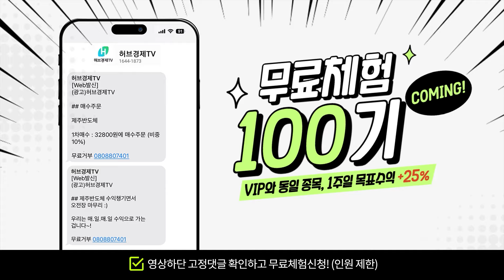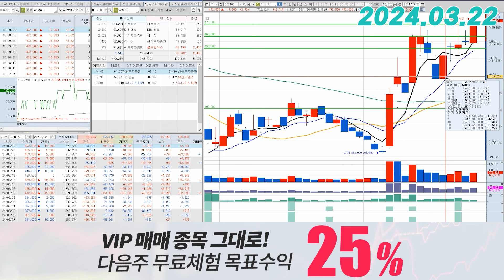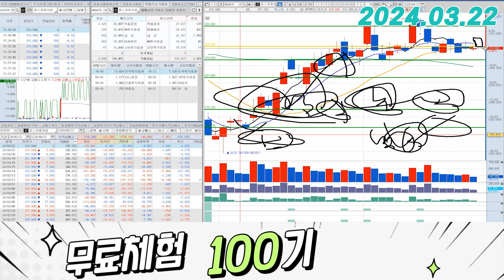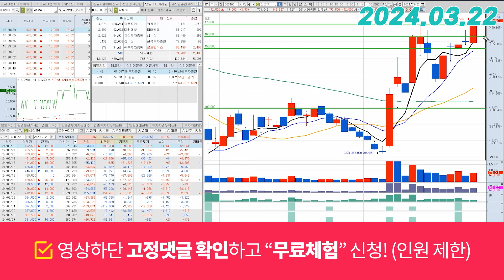포스코퓨처엠(003670) - 월요일 혹은 화요일에 넘겨준다면